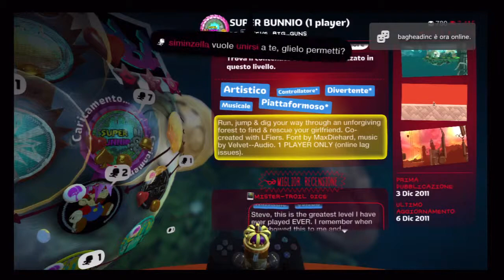LittleBigPlanet 2 - SUPER BUNNIO (1 player) by Steve_Big_Guns (HD)